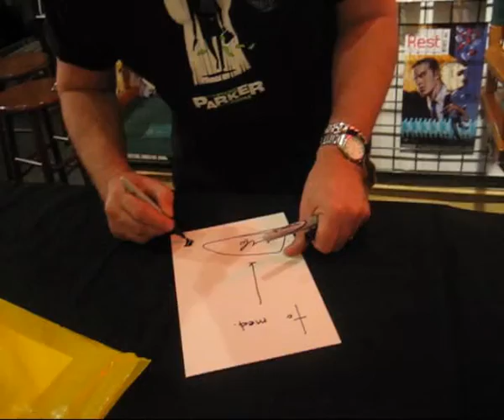Golden Apple Comics: REST Signing ~ Tim Sale Doodles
Heroes TV illustrator and comic artist Tim Sale doodles a tiny Peter Petrelli next to Milo Ventimiglia's autograph.